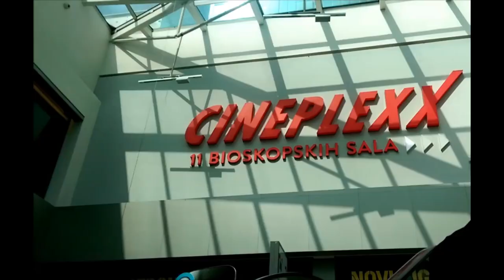UŠĆE Shopping Center - Belgrade, Serbia